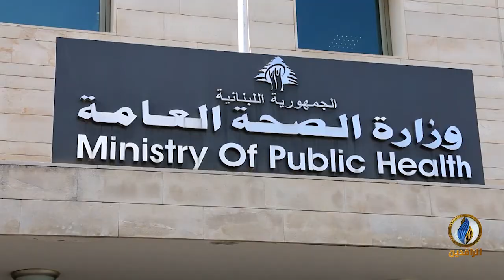تقرير إخباري.. لبنان: تفاقم الغضب الشعبي إزاء إدخال ميليشيا حزب الله أدوية إيرانية مجهولة التركيب